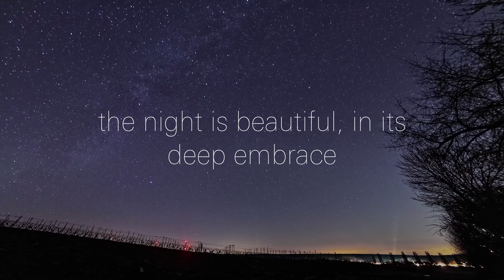Night is Beautiful | Mostafa Moftah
Original Bossa Nova Song written by Mostafa Moftah.
In the quiet stillness, as day departs,
A canvas dark, where wisdom starts.
The night is beautiful, in its deep embrace,
A time for thought, a gentle space.

The night is beautiful, in its profound delight,
Under starlit skies, we see the light.
The night is beautiful, with thoughts so vast,
Quietude whispers, beneath the moon's soft eye.

Beyond the room, where walls do cease,
A world vast, a boundless peace.
Embrace the world, hold it dear,
In every constellation, a secret to keep.

Oh, night is beautiful, in its profound delight,

In the silence, hear the cosmos sing,
Each note a thought, each beat a wing.
The night is beautiful, a philosopher's friend,
In its quiet hours, wisdom ascends.